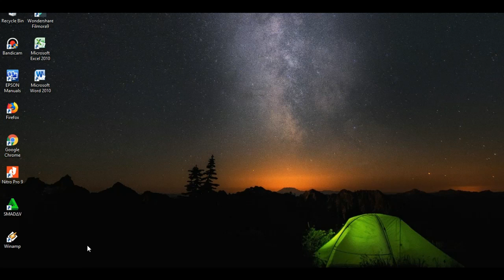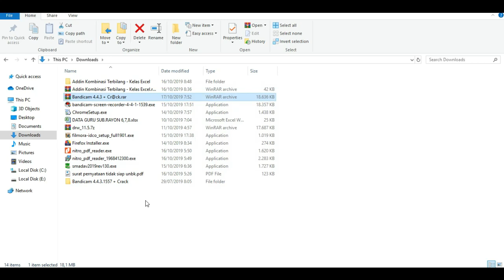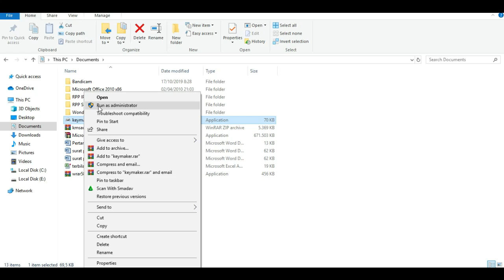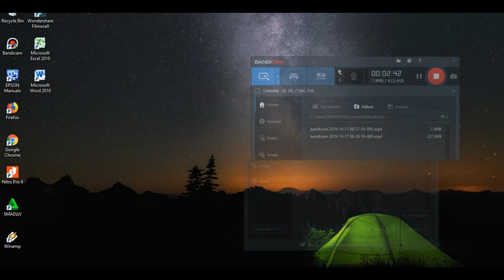Cara mudah menghapus watermark bandicam dengan keymaker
Cara yang ampuh untuk menghilangkan watermark bandicam di laptop atau di PC dengan cara yang saya lakukan, silahkan tonton sampai selesai supaya paham, no skip ya !!!

Selamat menonton, happy enjoy !!!